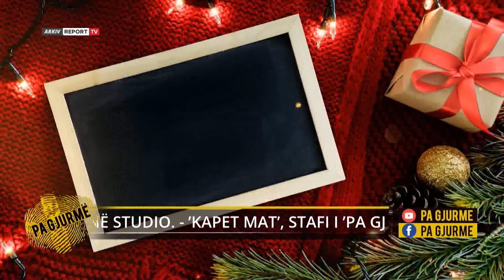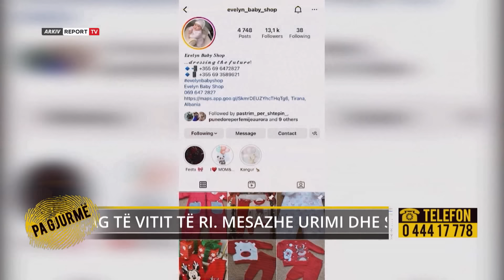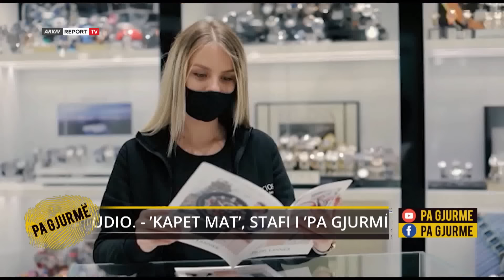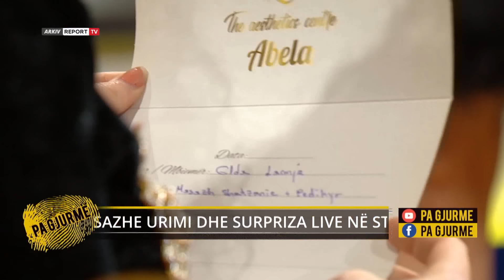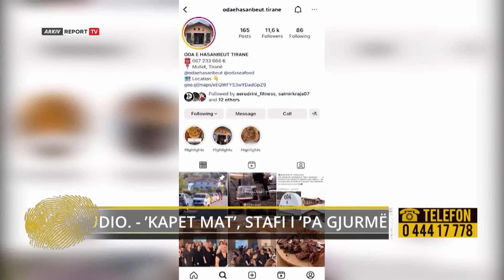Video e Plote-Moderatorja Odeta Dume ’kap mat’ gazetarët/ Çfarë ndodhi, që ata shpërthyen në lot?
“Pa Gjurmë” në Report TV e ka mbyllur vitin 2022 me një puntatë vërtet speciale, ndryshe nga sa janë mësuar teleshikuesit besnikë të emisionit, por emocionet nuk munguan as këtë herë. Moderatorja Odeta Dume në prag festash kishte menduar që në studio kësaj here panel të kishte stafin e saj, kryeredaktoren e emisionit Elda Lame dhe gazetarët Xhilda Durishti dhe Freard Rista. Përpos diskutimeve lidhur me rastet më pikante dhe më emocionuese që kanë shoqëruar stafin gjatë gjithë punës së tyre në “Pa Gjurmë”, moderatorja Odeta Dume kishte menduar t’i surprizonte ata në një tjetër mënyrë, tejet të veçantë dhe origjinale.

“Pa Gjurmë” ju uron Gëzuar vitin e Ri 2023!

(Për më shumë klikoni për të parë emisionin e plotë)